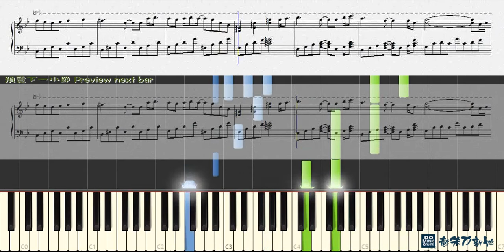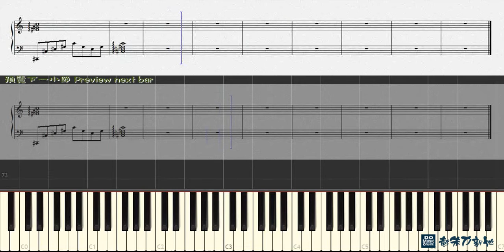Touto Kougen 凍土高原, Kanon 雪之少女 (Piano de Kanon 16) (Piano Tutorial) Synthesia 琴譜 Sheet Music